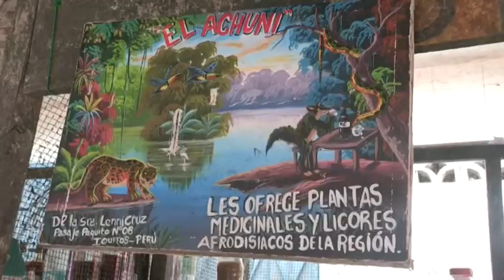El exótico mercado de Belén selva amazónica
El exótico mercado de Belén es un espectáculo único en plena selva amazónica